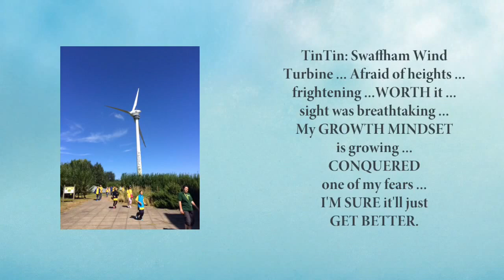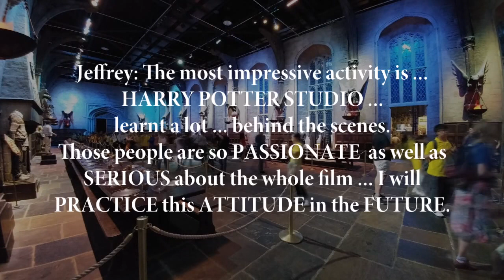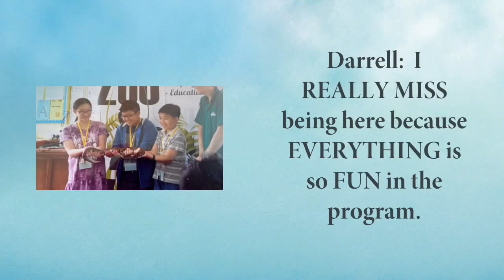Sharing on Cambridge Learning Trip (HKUGA Primary School)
Twenty-four P.6 students from HKUGA Primary School went on a summer learning trip to Cambridge for two weeks. It was an eye-opening experience and they have a lot to share with their peers!